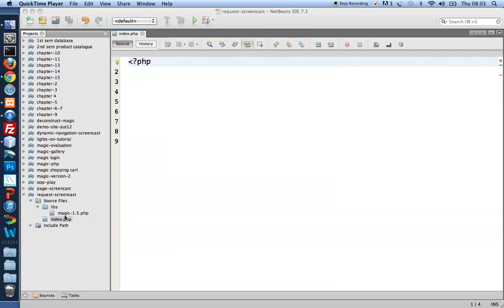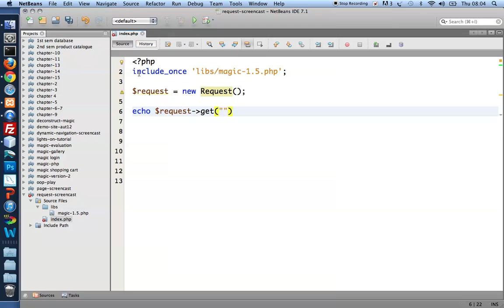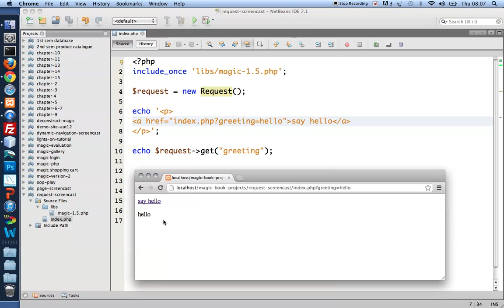introducing the request object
Basic introduction to using the Request object from the magic PHP framework.